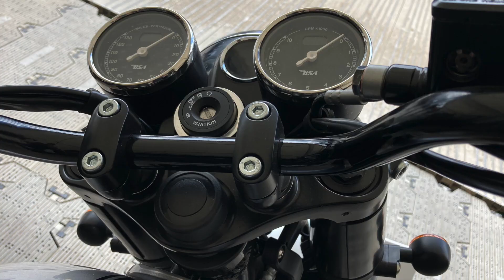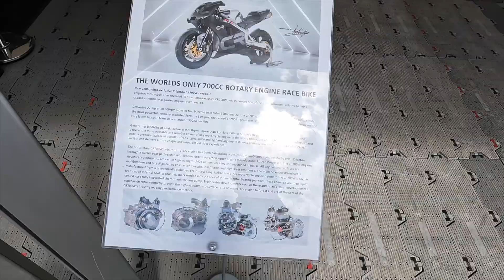Goodwood Festival of Speed Bikes Highlight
This is a highlight reel of the bikes I saw at Goodwood Festival of Speed 2022. I also got to talk with a design engineer for BSA, and see the bikes in the paddock and on the track. I'll put out a final video with the electric trials bike experience.